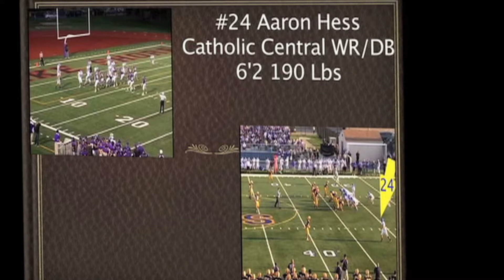#24 Aaron Hess Catholic Central 2011 Nov 4th 612 am.mov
#24 Aaron Hess Catholic Central